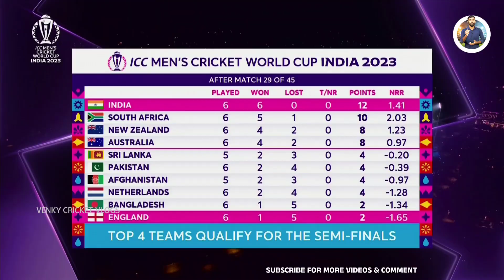CAB plans to distribute 70,000 'Kohli Masks' for Eden spectators | Virat's 35th Birthday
CAB plans to distribute 70,000 'Kohli Masks' for Eden spectators | Virat Kohli Birthday

We hope to get an approval from the ICC on this. We want to make the day special for Virat,” CAB president Snehasish Ganguly told PTI in Kolkata. “We want every fan in the stadium wearing Kohli masks as he walks in. We plan to distribute about 70,000 masks on that day,” he added on Monday

Venky Cricket Vlogs YouTube channel focus on content related to cricket across the world. Events related to cricket will be analysed by sports analyst K.N.V.Rao(Venky). Venky is a YouTuber in Telugu and spearheaded telugu digital media like SumanTV.

Virat kohli Birthday celebrations
CAB celebrate ti Kohli 35th Birthday